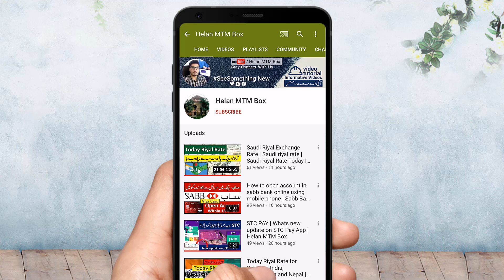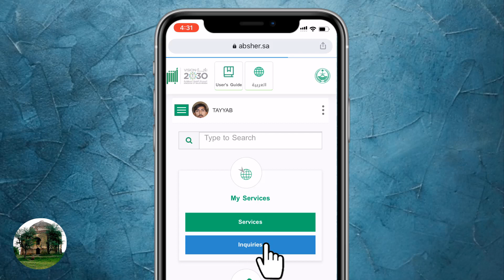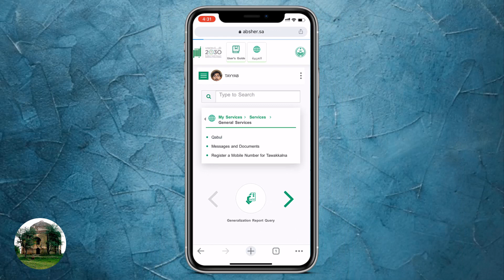Absher Qabul Service using Mobile Phone | Accept Bank request in Absher Qabul | Helan mtm box